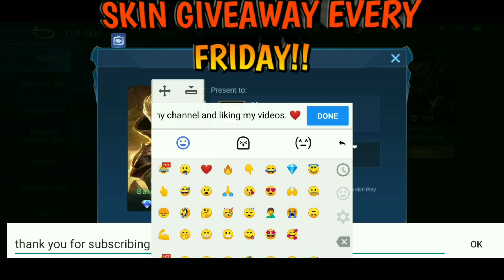BEST TROLL GAME OF LOU YI || KAWAWANG HANZO😂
FREE DIAMONDS USING THIS APP: I win a $3.00 reward from ClipClaps, copy the text and open ClipClaps to share bonus. eyJpZCI6IjM5MDIxNTEiLCJ0eXBlIjoxfQ==

REDEEM CODE: 2XXKEHBI

Squad ID:1536719
ML ID: 27725384 Follow me for SkinGiveaway

Nandito po sa group mga pic sali kayo.👇👇
Shadow Logo
Hero Initials

💎💎 💎 GUSTO MO BA NG LIBRENG DIAMONDS? 💎 💎 💎 💎

#2. I-like mo lahat ng Videos na i-uupload ko👍
#3. i-share mo na din sa Facebook or mga kaibigan mo para lumaki ang chance mong manalo💰
#4. Syempre panoorin mo ang video para malaman mo kung ano dapat mong gawin para manalo ka ng DIAMONDS 💎 💎 dont skip
#5. I-comment mo na din ang ID at SERVER isama mo na din ang IGN mo
#6. every VIDEOS dapat makita ko na ACTIVE ka at naka follow ka talaga sa Channel ko, comment mo lang ID mo every Video
#7.Kapag nagawa mo na yan hintayin mo lang yung Video na ginawa ko kung sino nanalo. 👍

We make workout music, gym music, gaming music, vlogging music (vlog music), inspirational music, inspirational songs, motivational music, motivational songs, party music, party songs, and non copyrighted music for content creators.

Atlantic Rabbit
Caption author (Vietnamese)
Nhat Thu
Caption authors (French)
MissTodoroki ZarKayS
Caption authors (Spanish (Latin America))
Ismumu fenixcelestial1125 Diego Condori
Caption author (Thai)
Master RS
Caption author (Chinese (Taiwan))
Tim Chen
Caption author (Turkish)
Amras Palantir
Caption author (English)
HOMIE